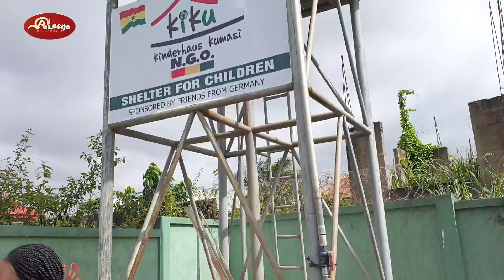Wow🤩 Dr Likee's Crew, Diana, Sobolo, Mama Kali & Nana Yeboah Donates To KIKU Children's Home🔥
Call Pat Foundation On 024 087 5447